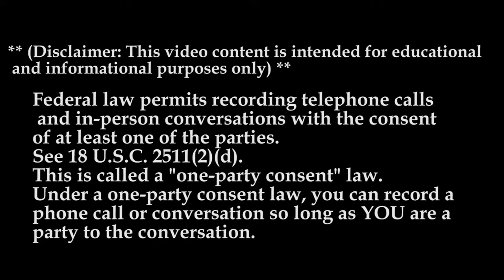Why Drive For Frito-Lay MTC 22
In Today’s Episode Lockoutmen Podcast Show: Lockoutmen chats with the recruiter at Frito-Lay
The best jobs in the trucking industry are at Frito-Lay. We are doing our part to help keep the food supply chain running smoothly and we need your help! Join us at Frito-Lay! Visit DriveForFritoLay.com to learn more!